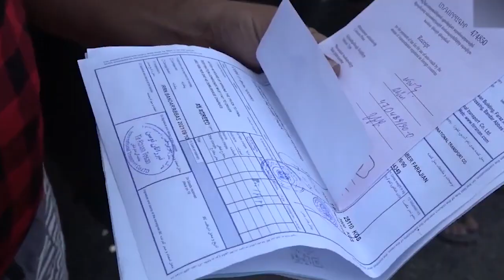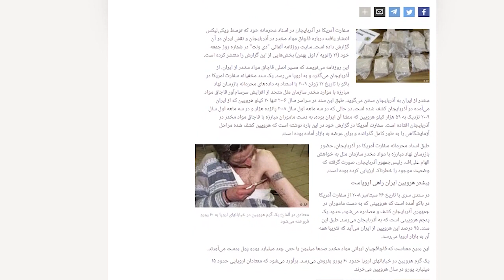Narkoman fars rejimi və həyasız aftafalarına ithaf edilir#azerbaycan